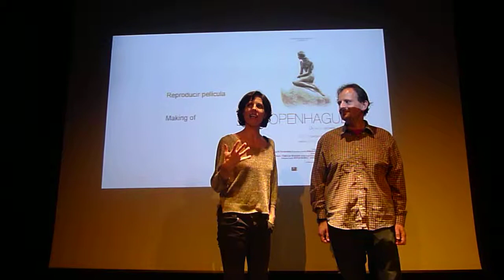Presentación de "Copenhague" en Cortos con Ñ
Beatriz Argüello presenta "Copenhague", de Luis María Ferrández, en el Festival de Cortometrajes Cortos con Ñ.

-"Copenhague", de Luis María Ferrández.
Con José Luis García Pérez, Clara Torrente, Beatriz Argüello y la colaboración especial de Marta Reyero.

Una mujer narra en una entrevista de televisión los hechos que le cambiaron la vida hace ahora diez años. Queda una pregunta por contestar.

Proyectado en Cortos con Ñ el 28 de mayo de 2013.